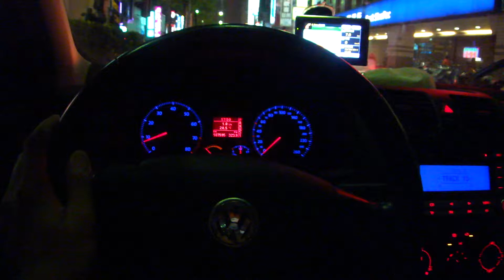10月30號 雙增壓系統170匹馬力Golf GT輔大夜跑影片 2011-1.MP4